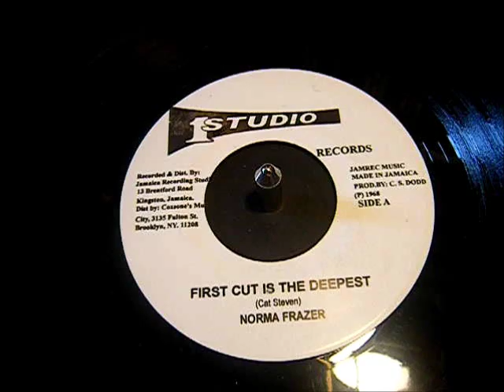Norma Fraser - First Cut Is The Deepest - Reggae 45 rpm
Lovely cover of the Cat Stevens song.